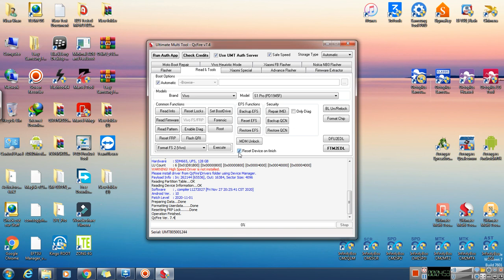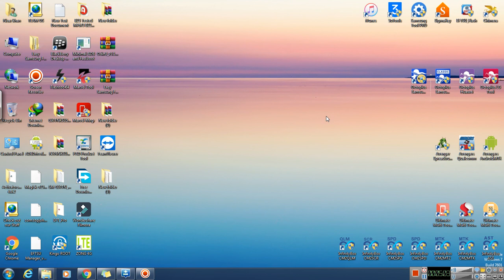Vivo S1 Pro Pattern Unlock Umt | Vivo s1 Pro frp bypass android 12 umt 2022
vivo S1 frp bypass Android 12 new update 2022 S1 Pro Google Account Remove New Solution

How to Bypass FRP lock from Vivo S1  with Android 12 WITHOUT Hidden Settings for Android App and latest 2022. If you forgot your Google Account from Vivo devices, then this video will help you bypass it